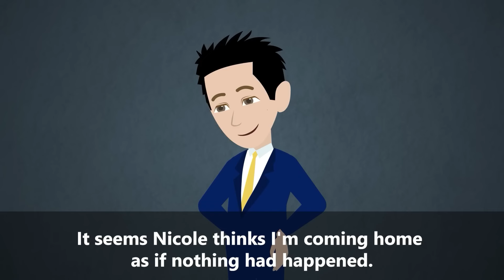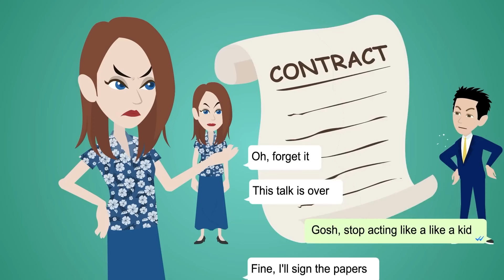Wife blames others for her affair and is flustered in divorce discussions.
I came home and found my wife had just had an affair. She panics when I take her lawyer later.